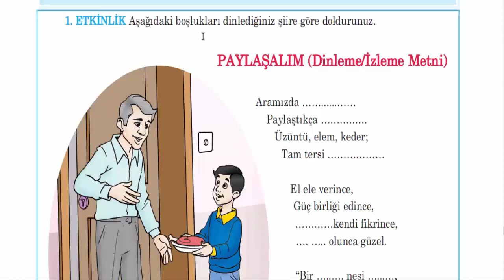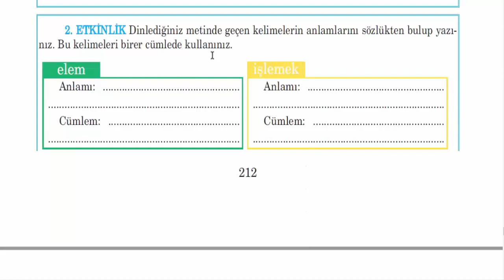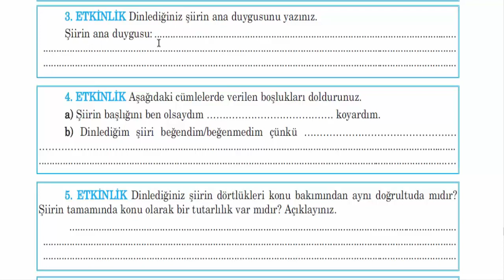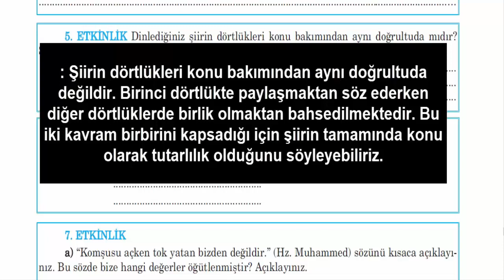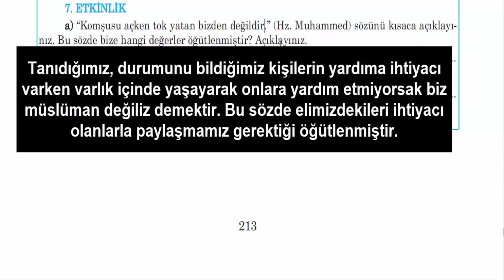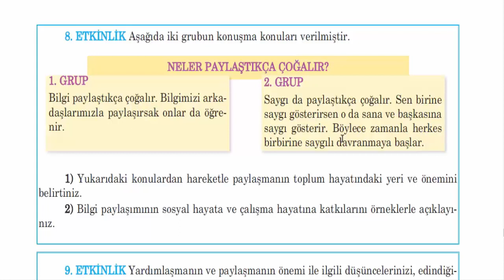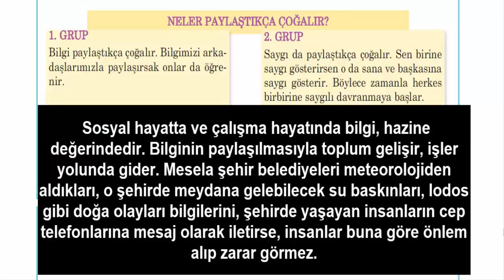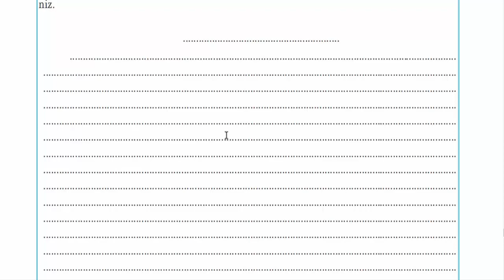الصف الخامس - الدرس الرابع والثلاثين من كتاب اللغة التركية PAYLAŞALIM